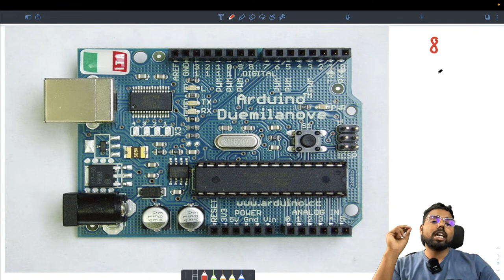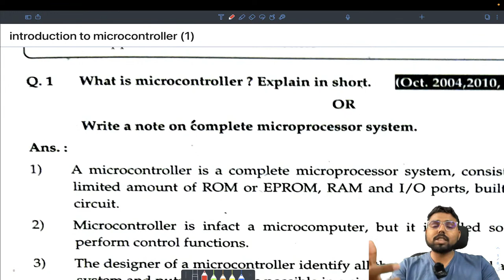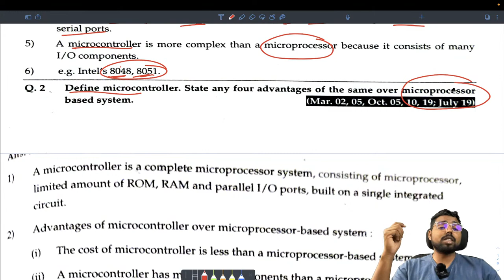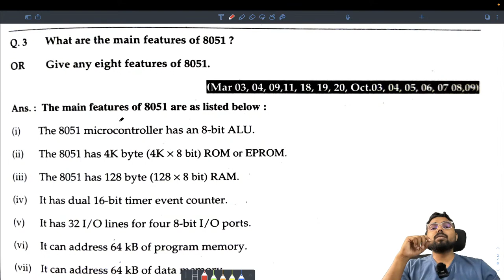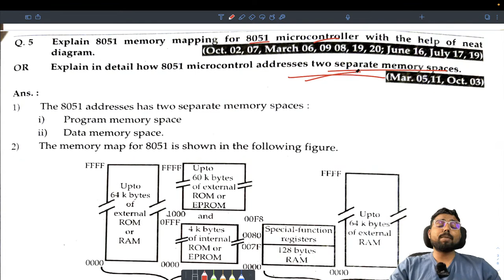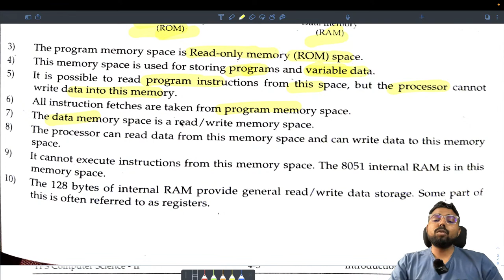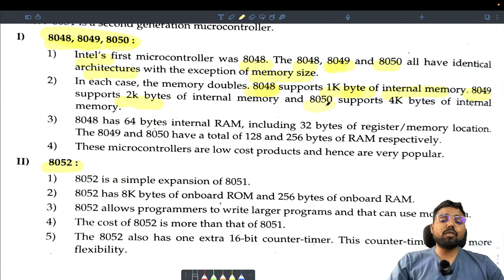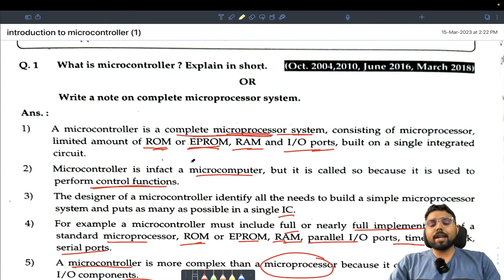Chap. 4 Introduction to Microcontroller | One Shot | Maharashtra Board | 12th CS Part 2